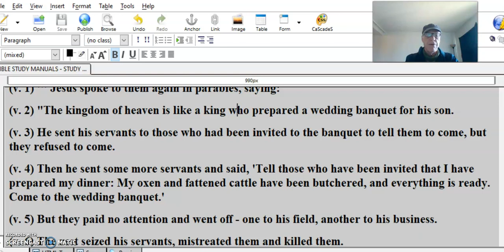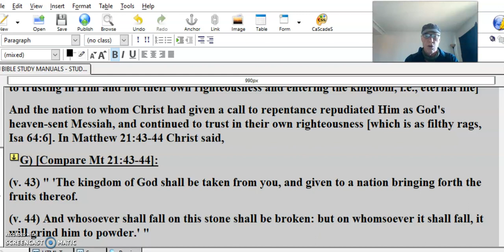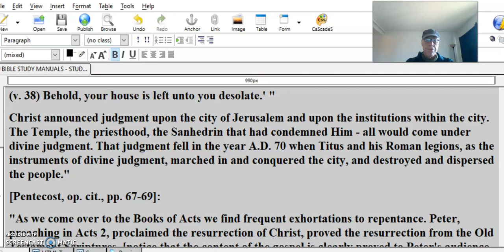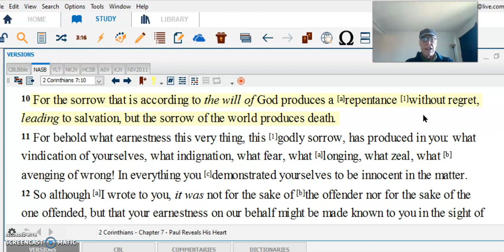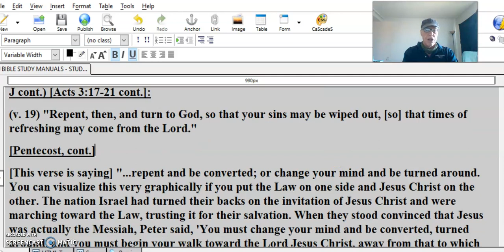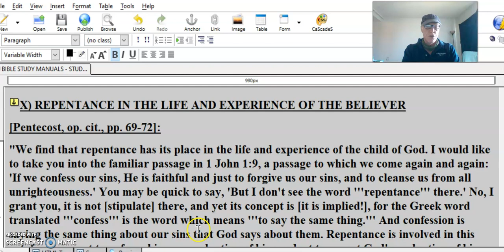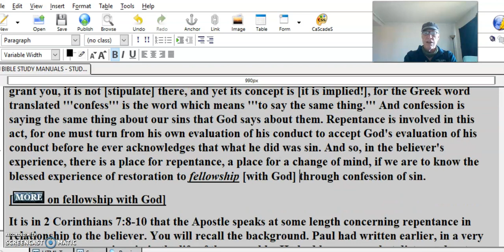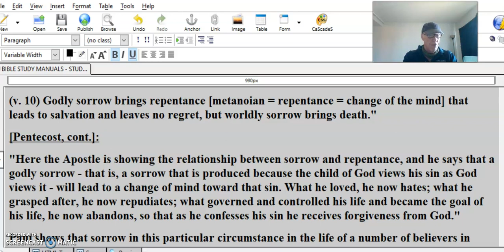Eternal Security #62 Tony godwords.org Repent 4 What Purpose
Eternal Security #62 Tony godwords.org Repent For What Purpose
F) [Mt 22:1-7]:
(v. 1) ''' Jesus spoke to them again in parables, saying:
(v. 2) "The kingdom of heaven is like a king who prepared a wedding banquet for his son.
(v. 3) He sent his servants to those who had been invited to the banquet to tell them to come, but they refused to come.
(v. 4) Then he sent some more servants and said, 'Tell those who have been invited that I have prepared my dinner: My oxen and fattened cattle have been butchered, and everything is ready. Come to the wedding banquet.'
(v. 5) But they paid no attention and went off - one to his field, another to his business.
(v. 6) The rest seized his servants, mistreated them and killed them.
(v. 7) The king was enraged. He sent his army and destroyed those murderers and burned their city.
[Jesus came to His own, Israel and His own received Him not, (Ref. Jn 1:11). Jerusalem was burned in AD 70. The major reason for our Lord not bringing in the kingdom right then was the fact that although multitudes did truly repent = believe in the Messiah to save them into the kingdom of God, many many more Jews did not. The nation in effect did not all repent. Not even a majority repented, thus rejecting the offer of bringing in the kingdom by our Lord at that time. It was a question of the entire nation changing its mind about the Messiah Jesus Christ relative to trusting in Him and not their own righteousness and entering the kingdom, i.e., eternal life]
And the nation to whom Christ had given a call to repentance repudiated Him as God's heaven-sent Messiah, and continued to trust in their own righteousness [which is as filthy rags, Isa 64:6]. In Matthew 21:43-44 Christ said,
G) [Compare Mt 21:43-44]:
(v. 43) " 'The kingdom of God shall be taken from you, and given to a nation bringing forth the fruits thereof.
(v. 44) And whosoever shall fall on this stone shall be broken: but on whomsoever it shall fall, it will grind him to powder.' "
This was our Lord's announcement of judgment upon those who refused to repent and had rejected Him. And then, in Matthew 23:37-38 our Lord says,
H) [Compare Mt 23:37-38]:
(v. 37) " 'O Jerusalem, Jerusalem, thou that killest the prophets, and stonest them which are sent unto thee, how often would I have gathered thy children together, even as a hen gathereth her chickens under her wings, and ye would not!
(v. 38) Behold, your house is left unto you desolate.' "
Christ announced judgment upon the city of Jerusalem and upon the institutions within the city. The Temple, the priesthood, the Sanhedrin that had condemned Him - all would come under divine judgment. That judgment fell in the year A.D. 70 when Titus and his Roman legions, as the instruments of divine judgment, marched in and conquered the city, and destroyed and dispersed the people."
[Pentecost, op. cit., pp. 67-69]:
"As we come over to the Books of Acts we find frequent exhortations to repentance. Peter, preaching in Acts 2, proclaimed the resurrection of Christ, proved the resurrection from the Old Testament Scriptures, [notice that the content of the gospel is clearly proved to Peter's audience which is mostly of Jews] and concluded in verse 36
I) [Compare Acts 2:36-38]:
(v. 36) "Therefore let all Israel be assured of this: God has made this Jesus, Whom you crucified, both Lord and Christ.'
[So convincing and convicting fellow Jews that 'Jesus, Whom you crucified, [is] both Lord and Christ.' was Peter's message - not in view was Peter's exhorting to behave better or feel remorse or commit to a holy lifestyle]
(v. 37) When the people heard this, they were cut to the heart and said to Peter and the other apostles, Brothers, what shall we do?'
['They were cut to the heart', i.e., they felt remorse = the other kind of repentance = "metamelomai" which led them to the first kind of repentance: faith alone in Christ / Messiah alone unto eternal life, (2 Cor 7:10). Notice Peter in the next verse tells his Jewish brothers to do the first kind of 'Repent' = "metanoEsate" = change your mind from unbelief to belief in Christ as their Messiah / Savior]:
(v. 38) Peter replied, 'Repent [plural] and let each one of you be baptized in the name of Jesus Christ, [singular = after being forgiven and the Holy Spirit received], for the forgiveness of your sins [plural]. And you [plural] will receive the gift of the Holy Spirit.' "